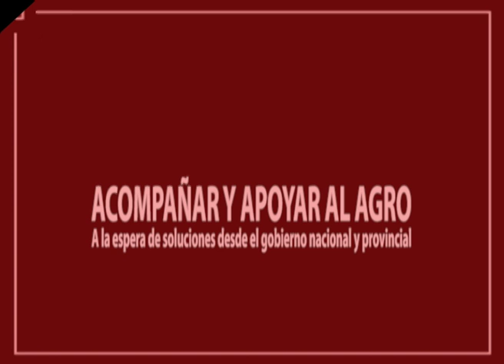ACOMPAÑAR Y APOYAR AL AGRO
El Senador Mauricio Sat dijo que el problema del agro en Mendoza es grave, pero el Gobierno Provincial y Nacional lo agudizan